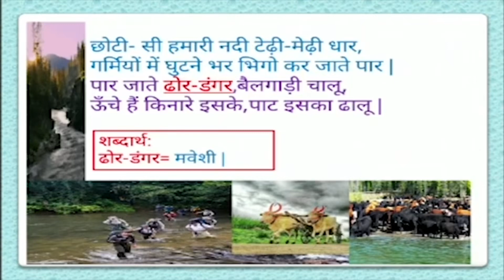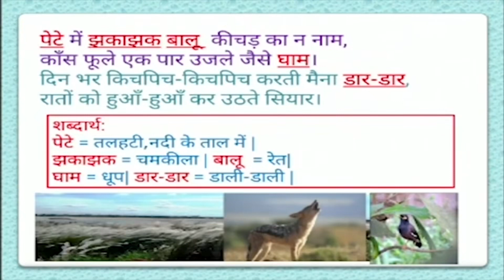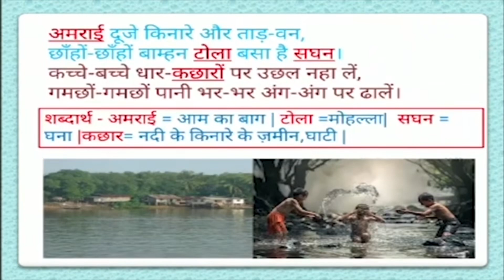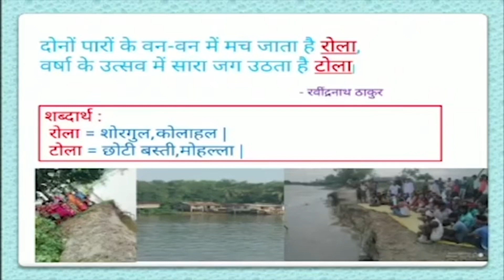Class V Hindi Path 17 Choti Si Humari Nadi Bhag 2 By Rashmi Pandey